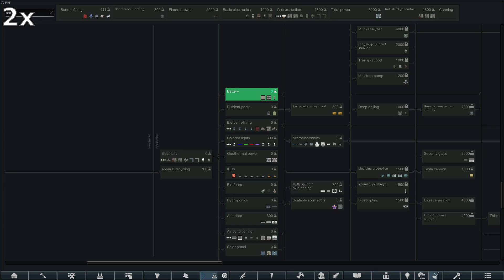Rimworld - Holograms - Pt. 3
Also can find me pretty much anywhere just look for the name (Uneasiest Daisy).Thanks for watching until next time, any comments will eventually be reviewed make sure you check out my friend's